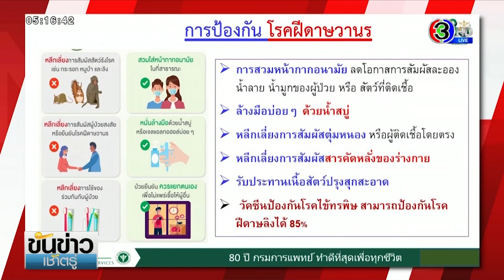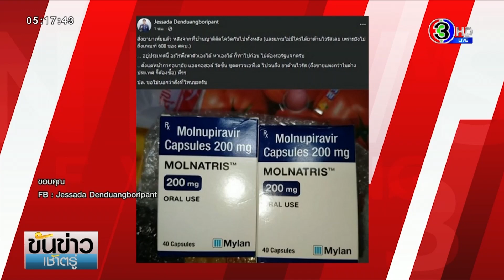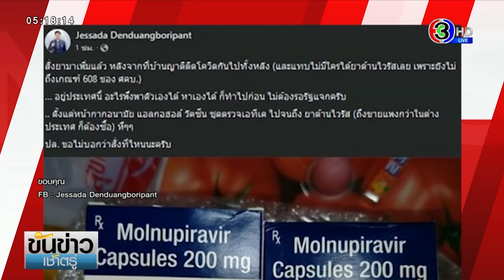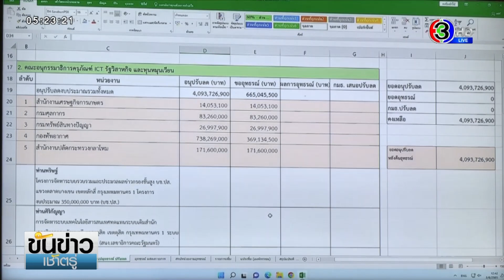รายการขันข่าวเช้าตรู่ วันที่ 4 สิงหาคม 2565